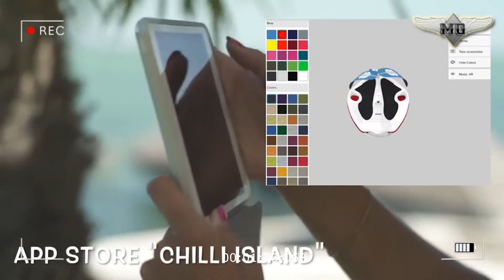Suda Mutlaka Sürmek İsteyeceğiniz Araçlar (Bölüm1)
Arkadaşlar sizler için ister yazları yada istediğiniz herhangi bir yerde suda sürmek isteyeceğiniz en ilginç ve en güzel su araçlarını bu bölümde bir araya getirmeye çalıştım, sadece bu bölüm için bu kadar listeyebildim devamı bundan sonraki bölümlerde gelicektir. İster gölde ister denizde kullanabilirsiniz bu araçları. Umarım sizde benim gibi bu araçlara binmeyi hayal ediyorsunuzduır.

Suda giden car,
suda giden araçlar,,
gölde giden araba
suda giden araba,
electric car,
electric cars,
electric vehicle,
electric vehicles,
2022 electric vehicle,
2021 electric vehicle,
2022 electric vehicles,
2021 electric vehicles,
2023 electric vehicle,
2023 electric vehicles,
interesting electric vehicle,
interesting electric vehicle,
2022 interesting electric vehicle,
2022 interesting electric vehicles,
2023 interesting electric vehicle,
2024 interesting electric vehicles,
2025 interesting electric vehicles,
2026 interesting electric vehicles,
2027 interesting electric vehicles,
2028 interesting electric vehicles,
2029 interesting electric vehicles,
2030 interesting electric vehicles,
interesting tool,
interesting cars,
interesting car,
Micro car,
Micro cars,
küçük araba,
küçük arabalar,
micro cars,
elektikli araba,
electric cars,
micro electric car,
micro electric cars,
elektrikli minik arabalar
3 teker araba,
elektrikli 3 teker araba,
suda giden araba,
denizde giden araba,
gölde giden araba,
derede giden araba,
asansöre binen araba,
asansöre sığan araba,
asansör'e giren araba,
en ucuz araba,
en ucuz elektrikli araba,
en ucuz elektirikli minik araba,
en ucuz minik araba,
minik araba,
minik arabalar,

Bunun dışında aşağıdaki linklerde ilginize çekeceğini umduğum videolarım bulunmaktadır.